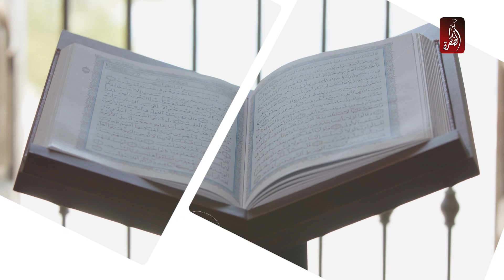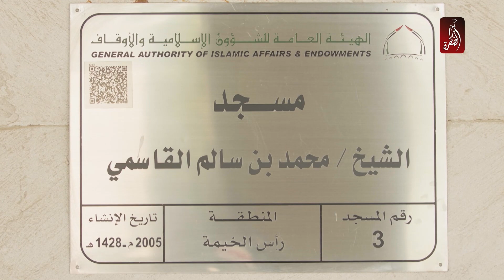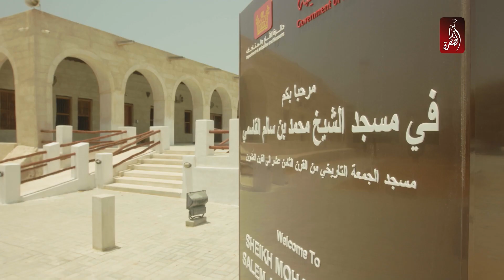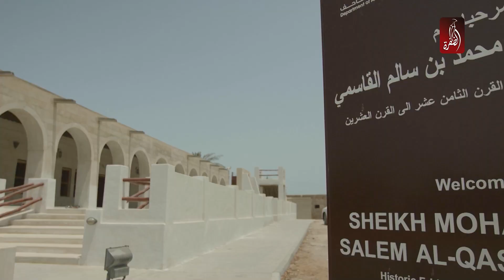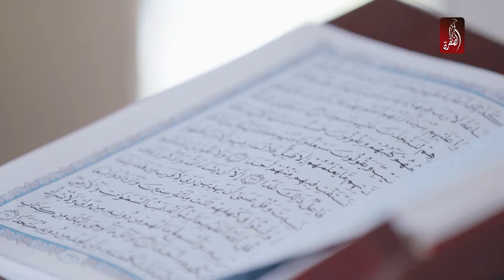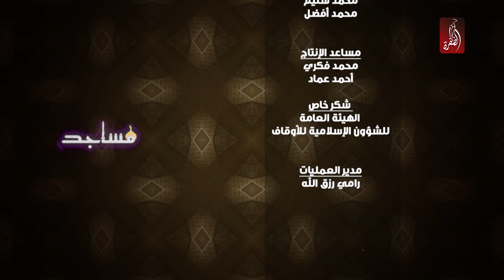مسجد الشيخ محمد بن سالم القاسمي، رأس الخيمة | مساجد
برنامج مساجد
سلسلة توثق لأبرز المساجد في دولة الامارات العربية المتحدة. وتركز على تاريخ وفنون البناء وإبراز الهندسة المعمارية لكل مسجد وارتباطها بالسياق الاجتماعي، التاريخي والتراثي للمجتمع الاماراتي، وكذلك الجانب السياحي لبعض المساجد.  الى جانب دور الهيئة العامة للشؤون الإسلامية والأوقاف ببناء المساجد في مختلف المدن والارياف.